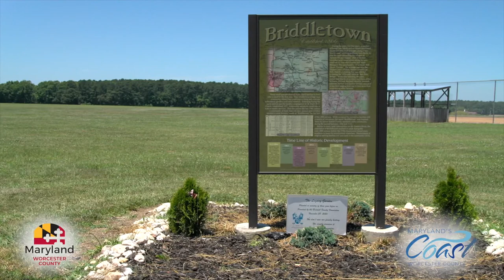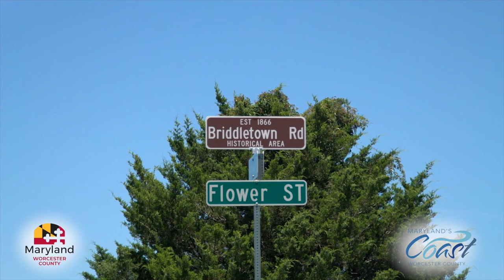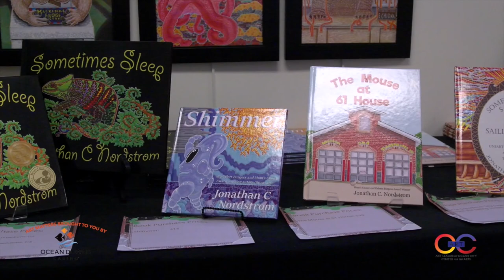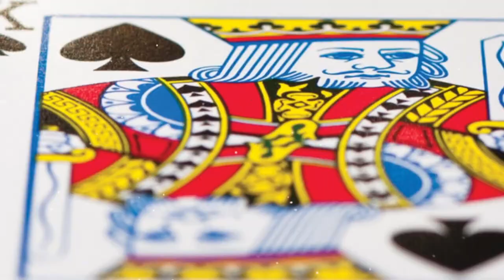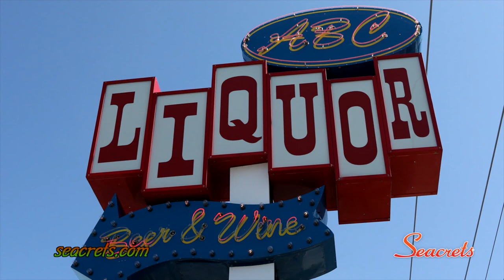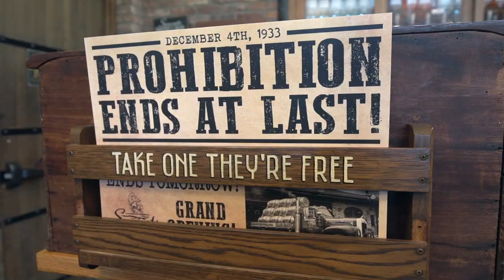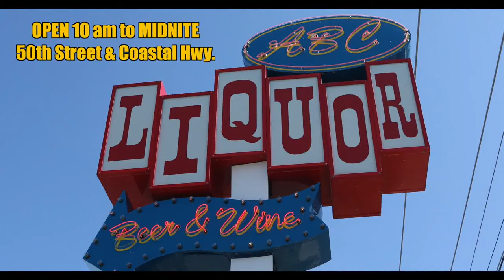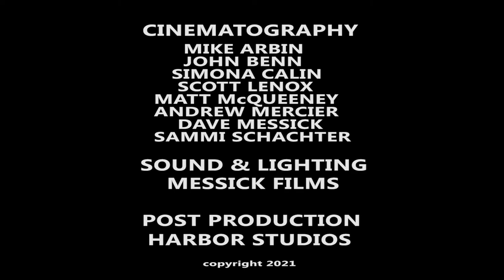"Beach & Beyond" - Episode # 156 - 2021